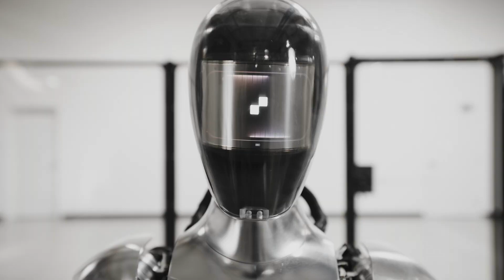Figure 01: OpenAI's Leap into Humanoid Robotics - The Future Unveiled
Explore the cutting-edge advancements of Figure 01, the world’s most advanced autonomous humanoid robot, developed by Figure in collaboration with OpenAI. Standing at 5'6" and boasting human-like dexterity, Figure 01 is engineered to revolutionize sectors such as manufacturing, logistics, and retail. With its 20kg payload capacity, 5-hour runtime, and top speed of 1.2 meters per second, this electric-powered marvel addresses labor shortages and enhances workplace safety. Discover how Figure 01, powered by AI, is bridging the gap between science fiction and reality, and paving the way for the future of robotics.